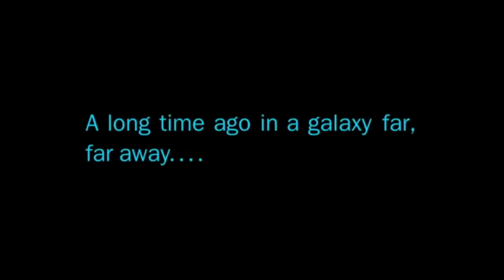DAUGHTER OF THE GALACTIC EMPIRE [BOMBA33] ESPAÑOL ANDROID Y PC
DESARROLLADOR (DEVELOPER): BOMBA33
TRADUCTOR y PORTEADOR AL ESPAÑOL: JCCH18
PESO APROX. COMP. 130Mbs
SIPNOSIS: Eres un antiguo oficial imperial. Tras la caída de la Primera Orden, unos pocos miembros supervivientes de la Orden (jóvenes huérfanas de guerra) acuden a ti, necesitando tu ayuda para poner fin al conflicto antes de que los encuentren. De ti depende lograr la paz entre los smols de la Orden y los Rebeldes.